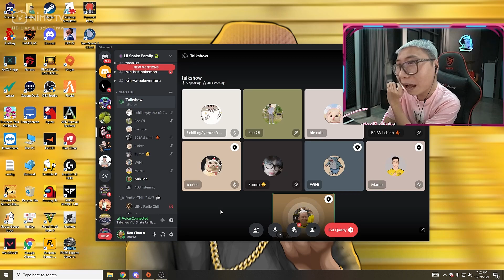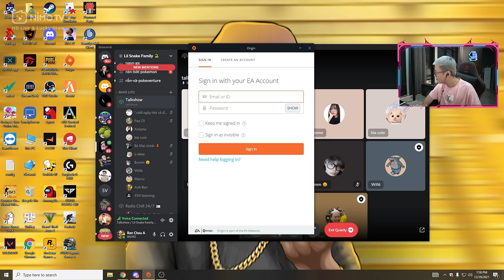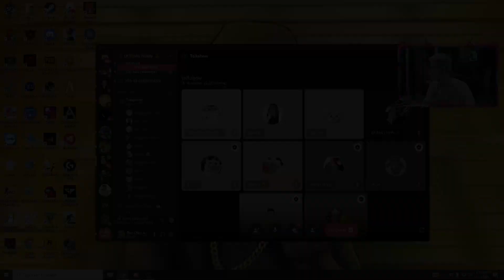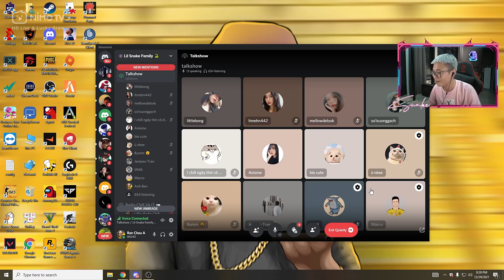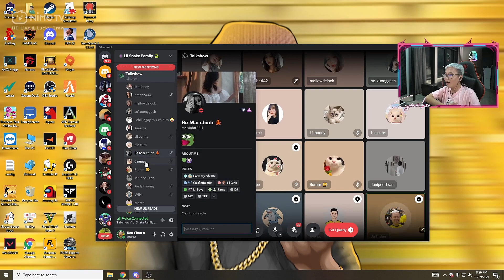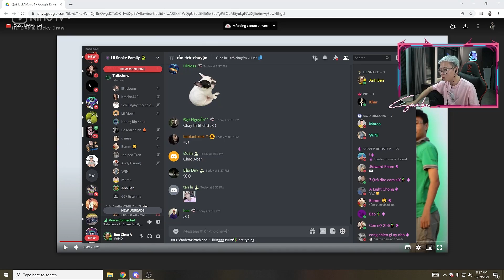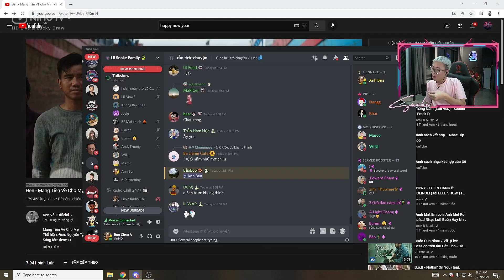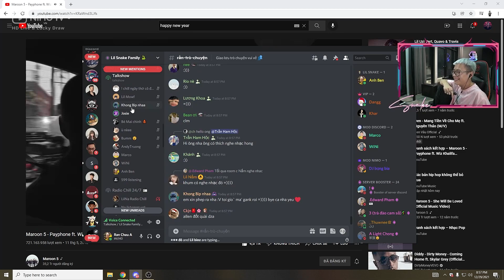TalkShow cùng các bạn nữ LilFam